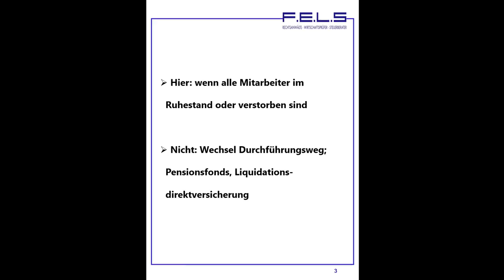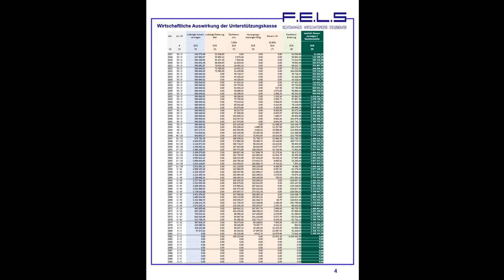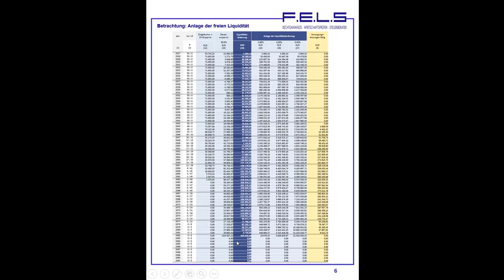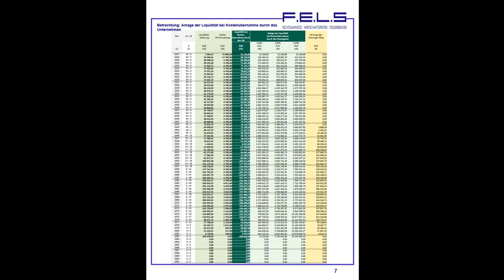Lehrvideo 193: Beendigung der pauschaldotierten Unterstützungskasse